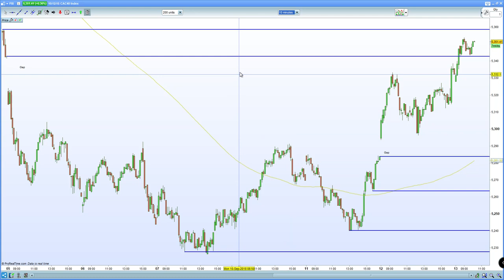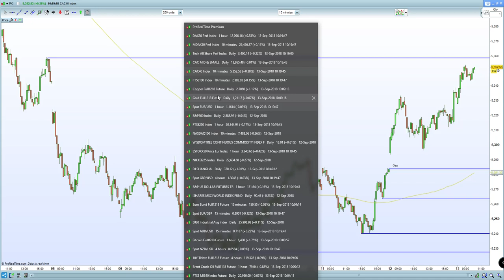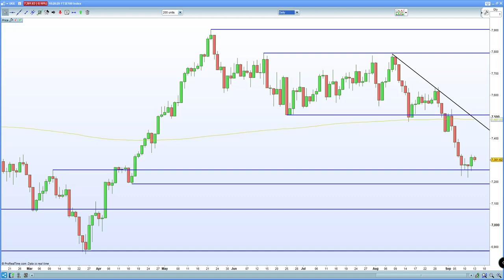FTSE 100 subdued due to Brexit failure. DAX 30 , CAC 40 short squeeze on Draghi ECB